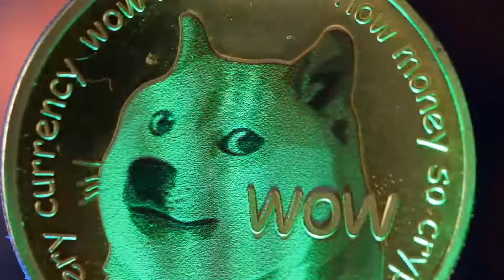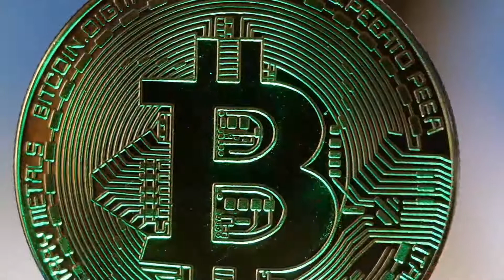NEXO WILL REACH $70 BY THE END OF 2022?? - NEXO PRICE PREDICTION & LATEST UPDATES